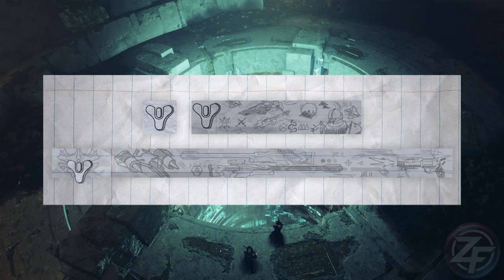UN MAX DE NEWS SUR DESTINY 2 !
On se retrouve pour faire le point sur toute l’actu de notre jeu préféré !